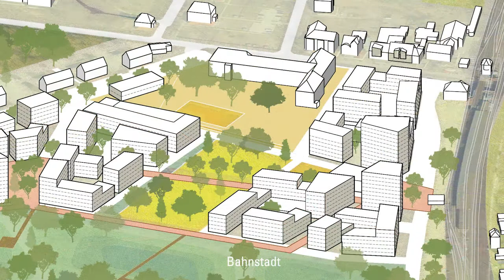Präsentation 2. Entwurfsphase - rheinflügel severin & A24 Landschaft Landschaftsarchitektur GmbH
Sehen Sie sich hier die Präsentation zu dem überarbeiteten Entwurf von rheinflügel severin & A24 Landschaft Landschaftsarchitektur GmbH